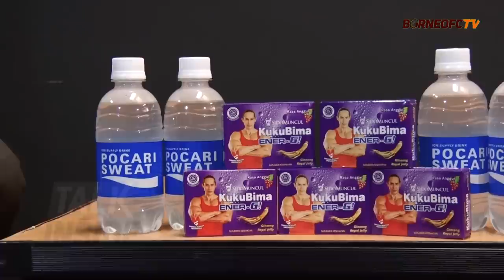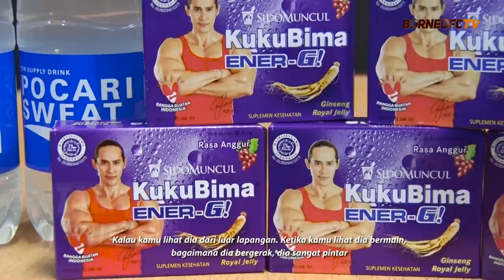TALK INSIDE with Javlon Guseynov | Penyesalan Lempar Wasit, Nyaman di Borneo FC, Rifad Si Badword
Talk Inside S1E1, Mengetuk sisi dalam kehidupan Vice Captaint Javlon Guseynov.

Talk Inside adalah program terbaru Borneo FC TV, tayang setiap Kamis. Nyalakan lonceng untuk tetap mendapat pemberitahuan!

- Kamu juga bisa melihat lebih dekat aktivitas pemain seperti Javlon Guseynov, Sultan Samma,  Terens Puhiri, Stefano Lilipaly dan seluruh penggawa tim besutan Coach  André Gaspar lainnya.

Manyala 🔥🔥🔥